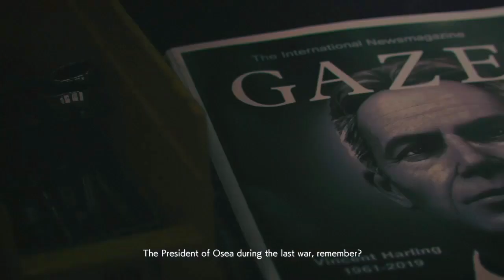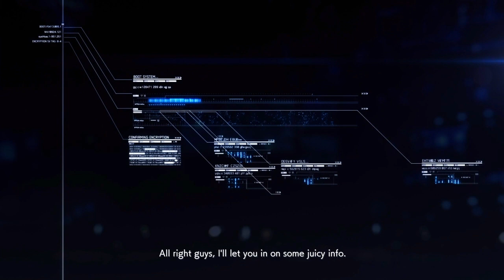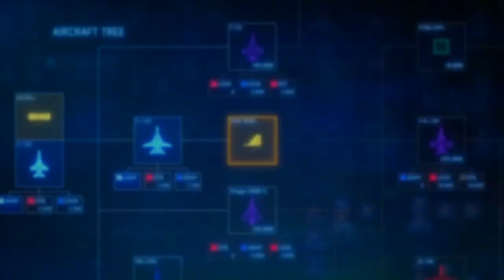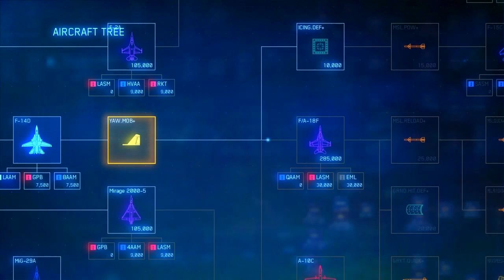Spare 15 | Ace Combat 7: Skies Unknown | Ep. 5